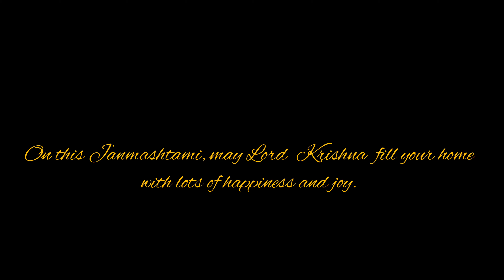Shri Krishna Song / Janmashtami / Whatsappstatus / Instagram / Bhajan / radheradhe / Jubin Nautiyal